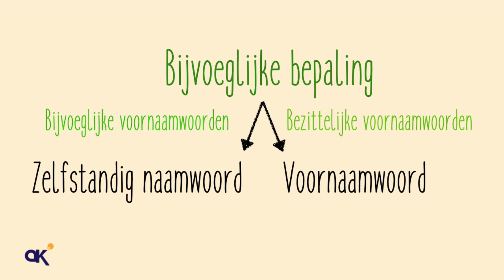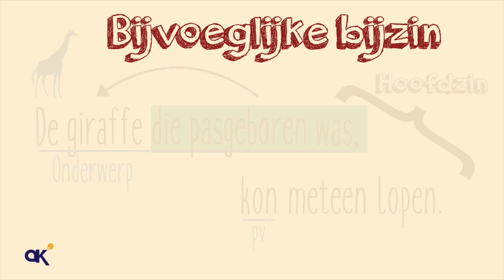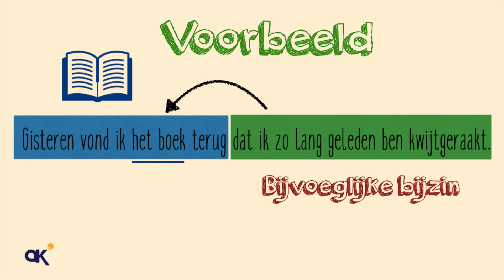Bijvoeglijke bijzin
Tijdens het bekijken van deze video kun je ook antwoord geven over de theorie die in dit filmpje wordt besproken, klik dan In dit filmpje leg ik de bijvoeglijke bijzin uit. Daarvoor heb je de kennis nodig uit mijn twee andere filmpjes